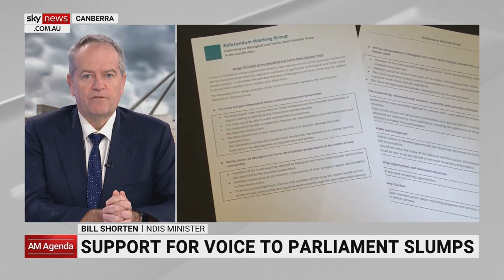Bill Shorten ‘shocked’ to hear about former Labor leader Simon Crean’s death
Tributes are flowing from all sides of politics this morning, following the death of former Labor leader Simon Crean.

NDIS Minister Bill Shorten said Simon was always a “source of advice” for him.

“He is in that great tradition of Labor moderates,” Mr Shorten told Sky News Australia.

“I’m quite shocked, I only saw him in the last two weeks and he was looking in pretty fine form.”